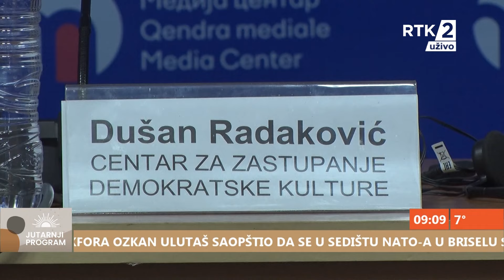Dnevnik 1 09:00 25.04.2024